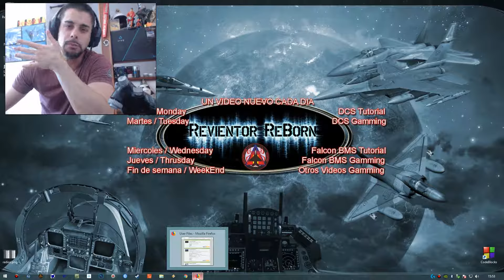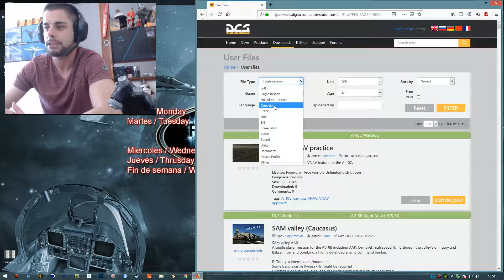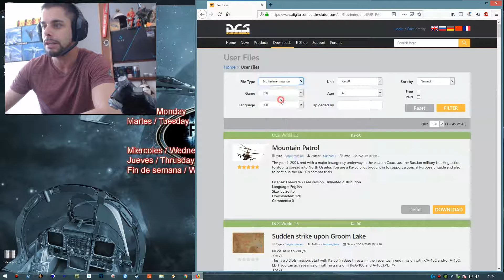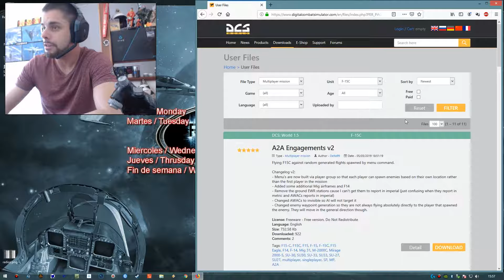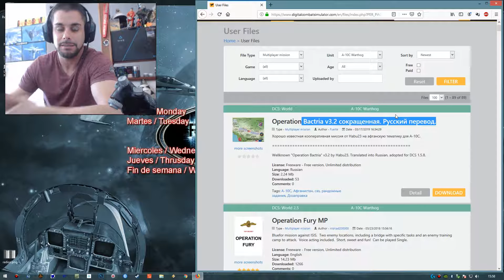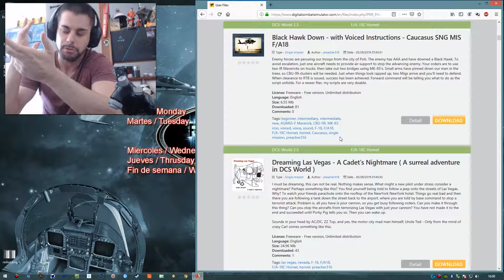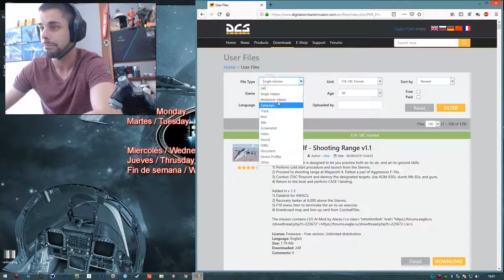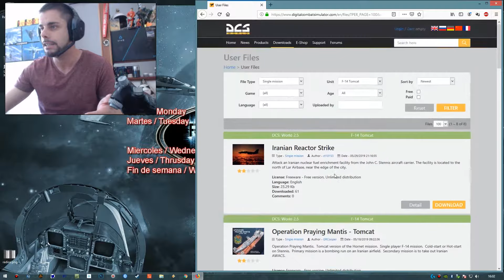DCS - LO QUE LE FALTA A LA COMUNIDAD...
Un video como podeis ver de hace unos meses... pero sigo opinando lo mismo... con cada nuevo módulo la comunidad se infla hacer cammos... pero ¿dónde están esas misiones super guapas scripteadas?